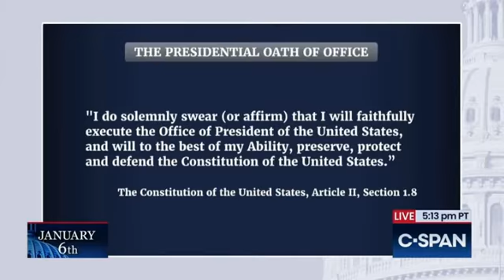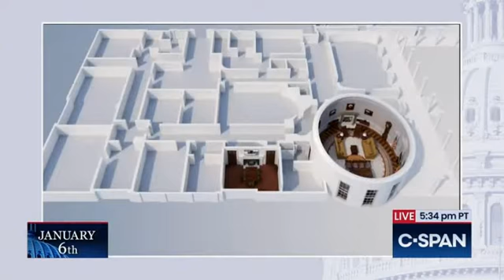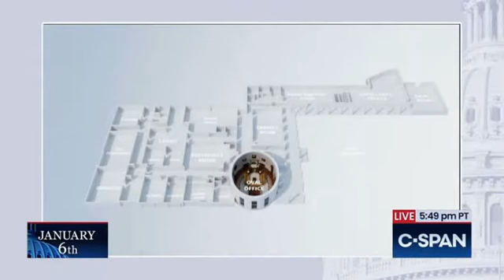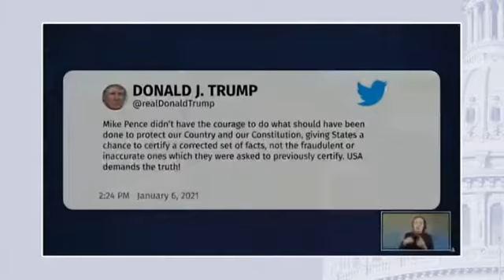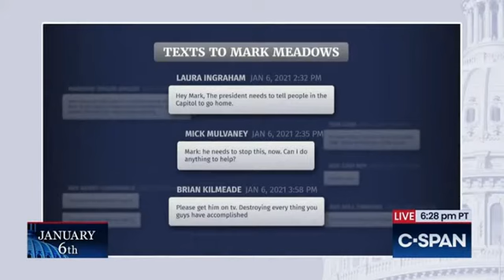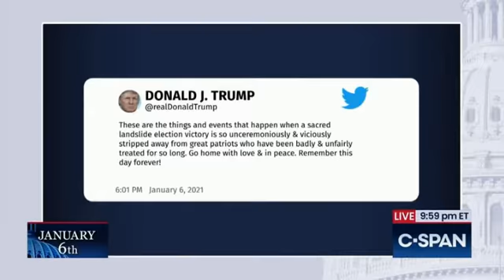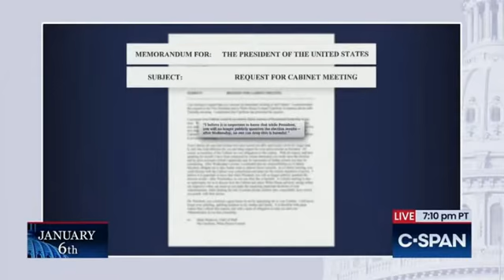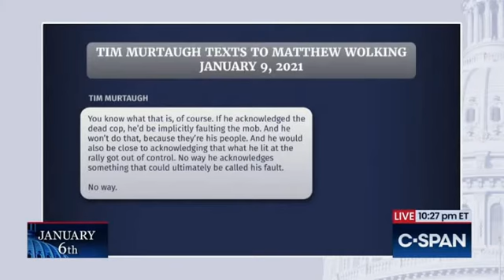January 6th Committee Eighth Public Hearing